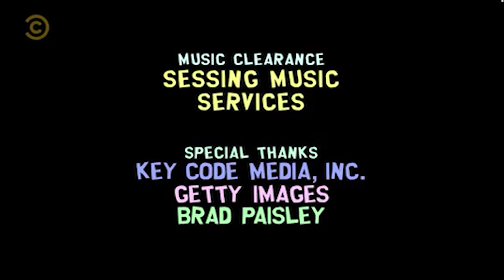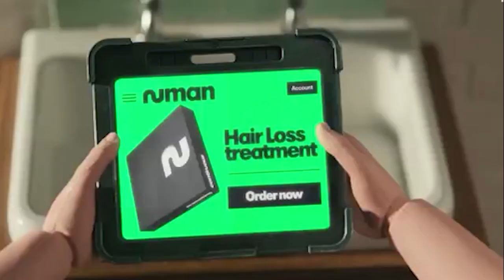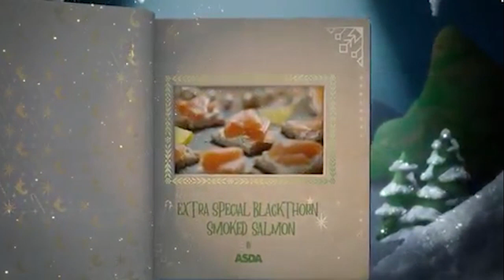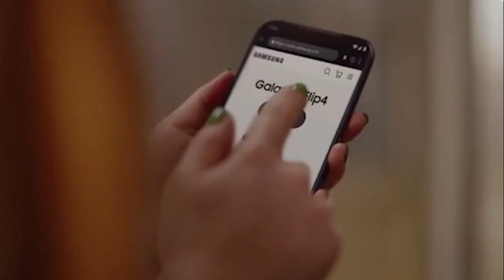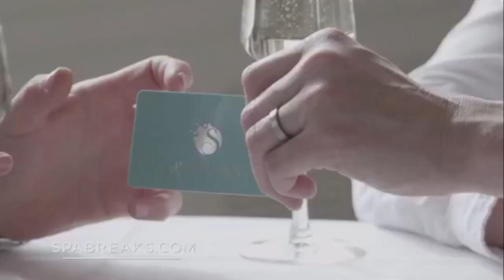Comedy Central UK Continuity & Advert Breaks - Saturday 10th December 2022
As per usual, this Comedy Central UK continuity video, recorded during Ugly Americans, is dedicated to the Gumball x Penny ship. In fact, earlier tonight at 8:45pm, Cartoon Network UK aired the episode The Meddler, which does have a focus on said ship! I've also dedicated that broadcast to the airings of Ugly Americans on Comedy Central UK just like this one, so looks like we've come full circle!

I've said it before, and I'll say it again. The first episode of Ugly Americans that aired here (Kill, Mark... Kill!) is about as crazy and ludicrous as the Gumball episode The Dream, and oh man, both episodes were a sight of honour.